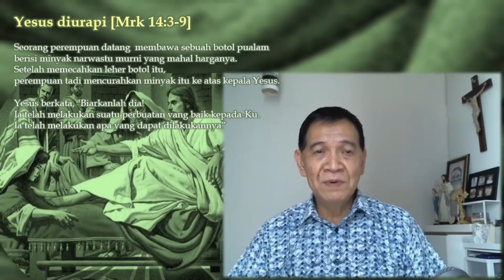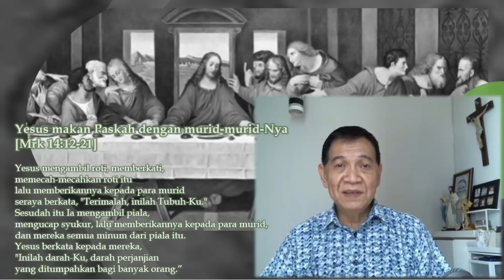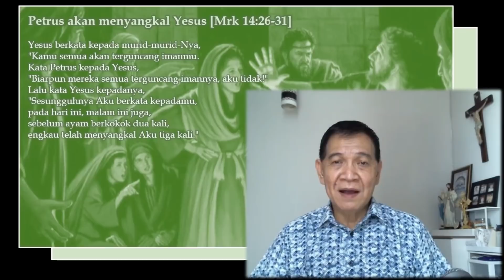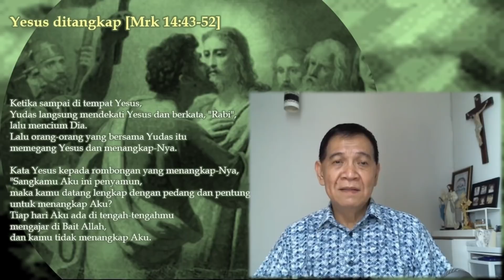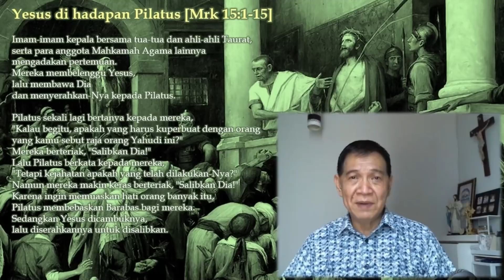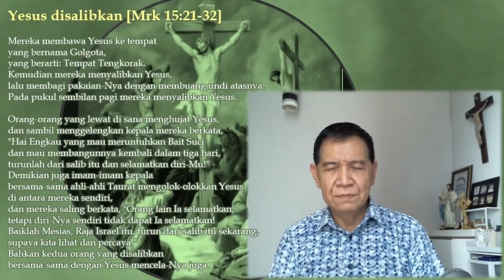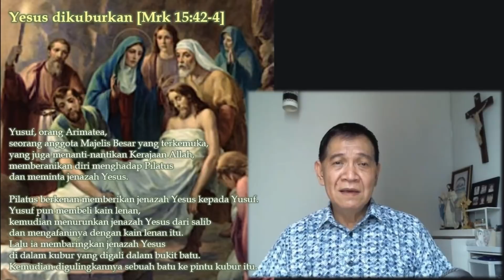Official Daily Fresh Juice 28 Maret 2021 Sandy Kusuma - Tangerang - Renungan Harian Katolik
Fresh Juice 28 Maret 2021
Renungan Harian Audio Katolik
HARI MINGGU PALMA

Mrk. 14:1-15:47.
Tema : Mengenangkan Sengsara Tuhan
Pembawa Renungan : Sandy Kusuma
Tangerang